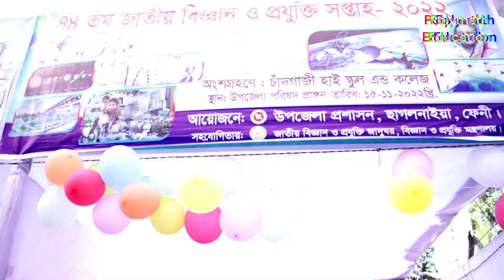চাঁদগাজী হাই স্কুল এন্ড কলেজ | ডিজিটাল উদ্ভাবনী মেলা ২০২২ | ছাগলনাইয়া, ফেনী | Polymath Education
চাঁদগাজী হাই স্কুল এন্ড কলেজ | ডিজিটাল উদ্ভাবনী মেলা ২০২২, ছাগলনাইয়া, ফেনী | Polymath Education | Digital innovation

education, study, govt. job, govt. job preparation, exam alert, job exam ,
polymatheducation digitalmela education, study, govt. job, govt. job preparation, exam alert, job exam ,